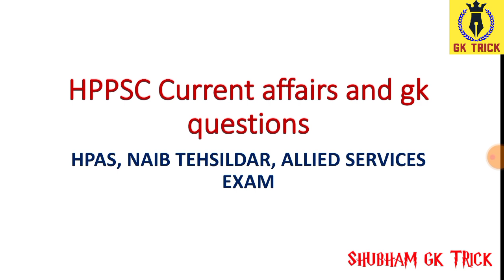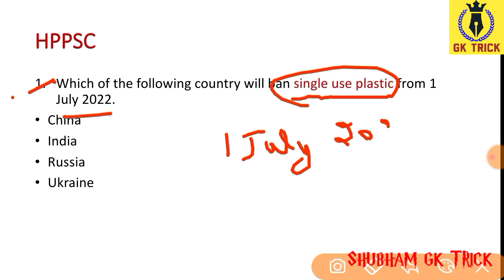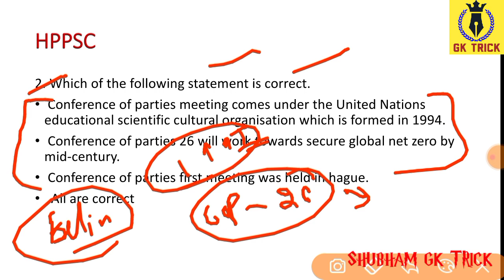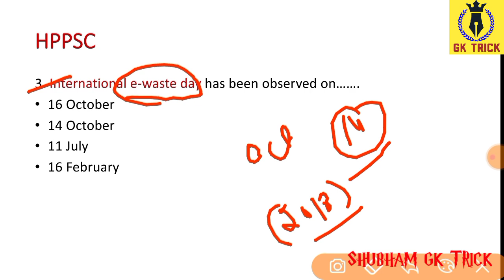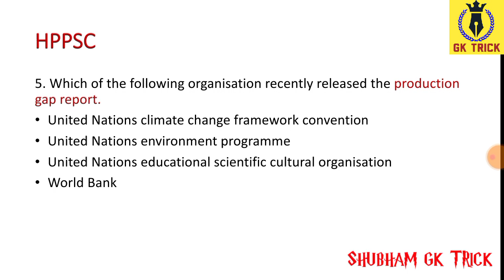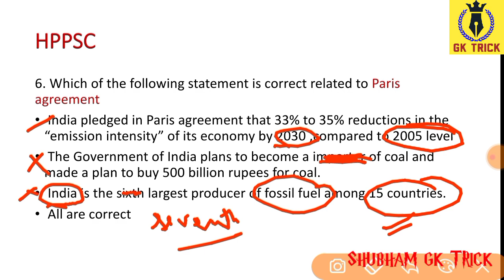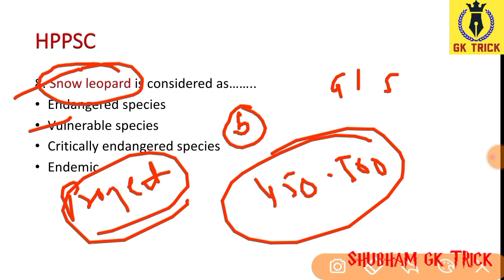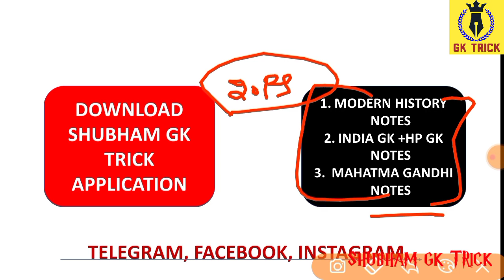Current affairs for Naib tehsildar exam || HPAS || static gk || HPPSC || ALLIED SERVICES || GK MCQS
GK TRICK

THANKS .